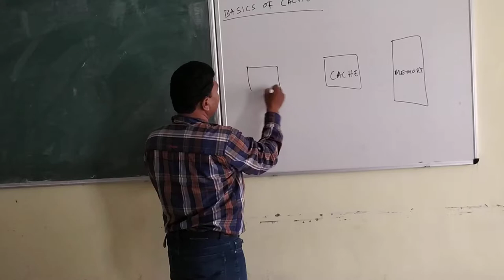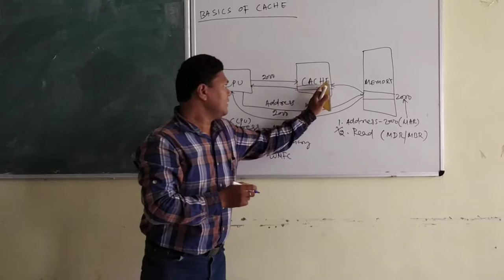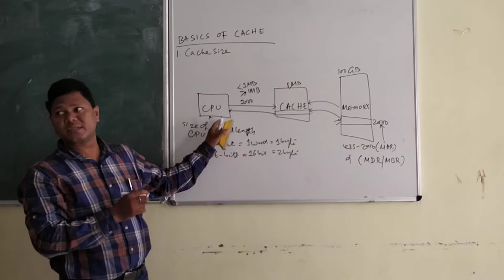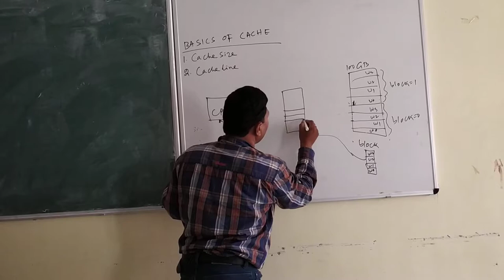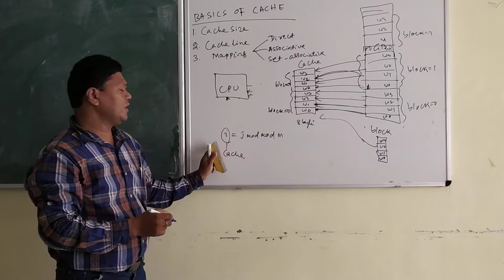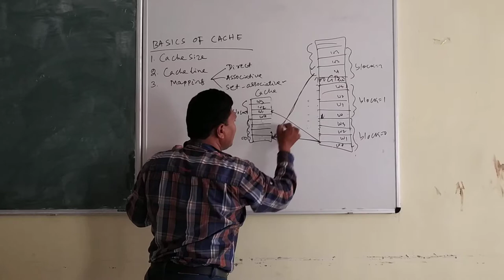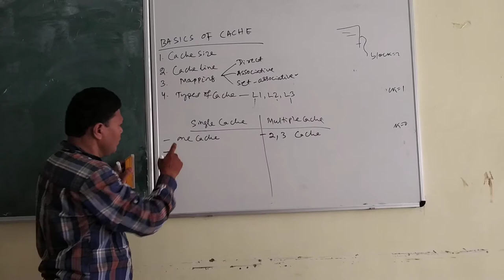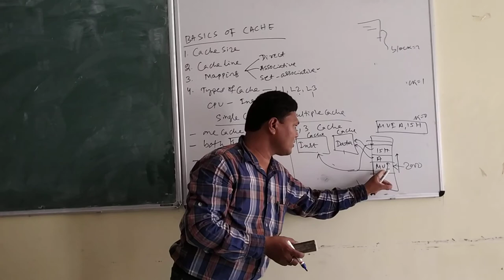Basic of Cache (Part-1) by Prof. (Dr) K.D.Naik, HOD, Dept. of CSE, PMEC, Berhampur